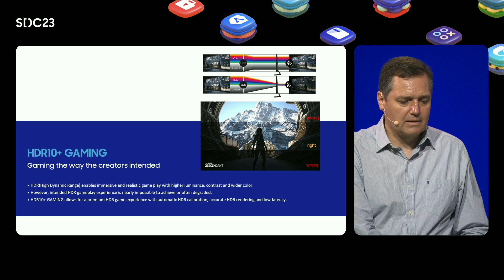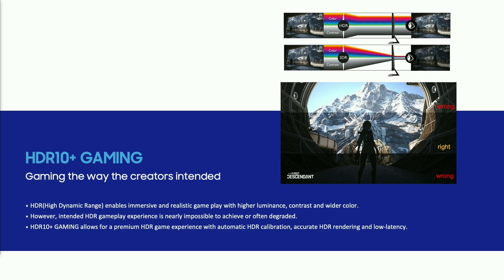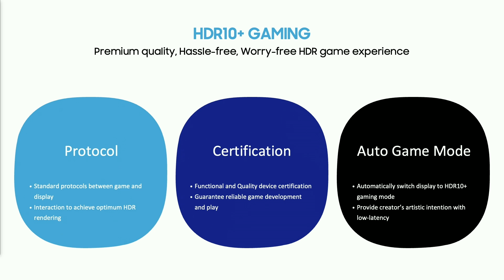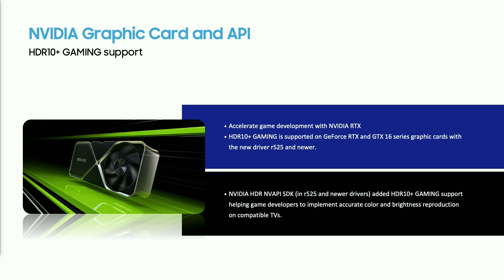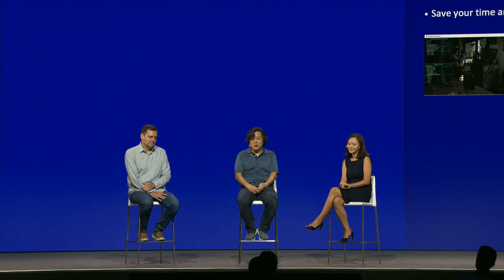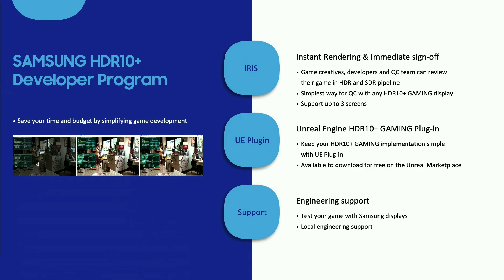[Mega Session] HDR10+ Gaming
HDR is a video format that promises an immersive content presentation with higher brightness, larger contrast, and wider color and details in shadow and highlights than conventional SDR gameplay. However, HDR game experience currently is a cumbersome practice that requires too many steps and is too easy to mess up. HDR10+ Gaming makes your HDR game experience stunning, automatic, and reliable leading to hours of immersive gameplay bliss! Join us to the HDR10+ Gaming panel discussion and learn what HDR10+ GAMING provides and how game developers can get benefit from.